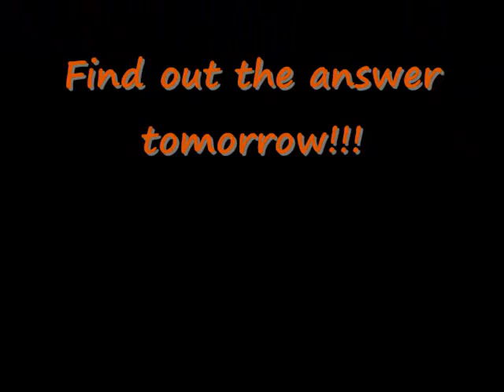chetah trivia 23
I have no bones or legs, but if you keep me warm I will soon walk away? 3 Letters